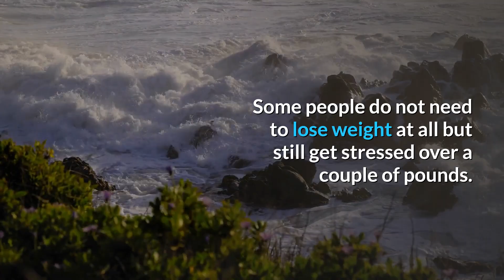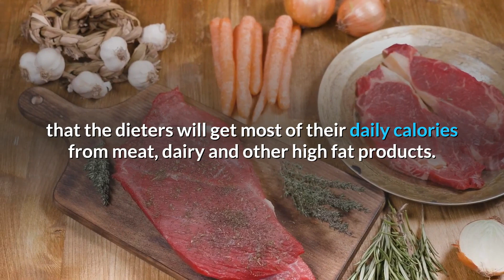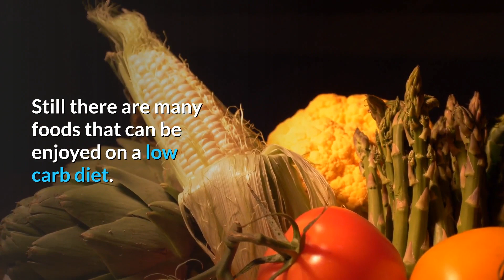What is LOW CARB Dieting? low carb dieting for successful weight loss 1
What is LOW CARB Dieting?
low carb dieting and weight loss.
low carb dieting for successful weight loss.